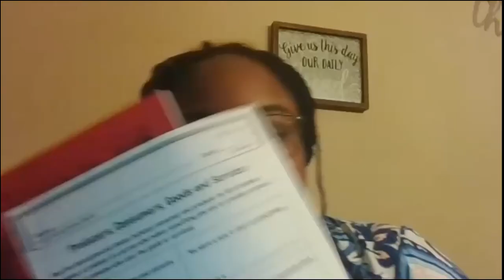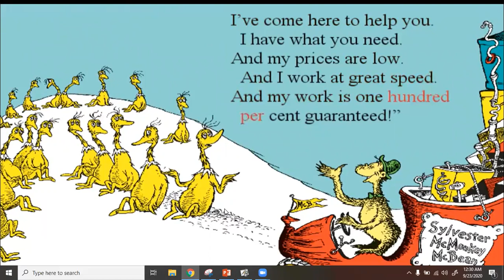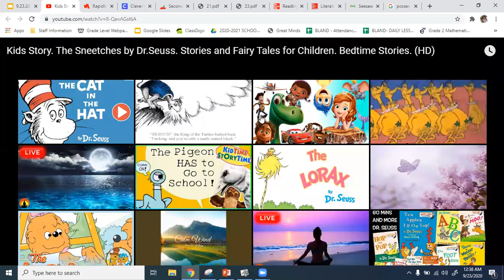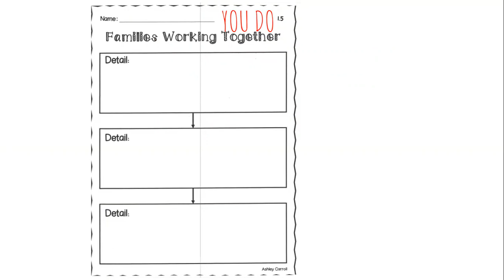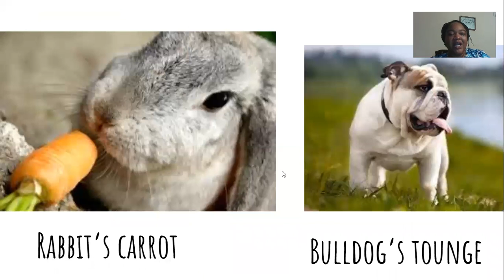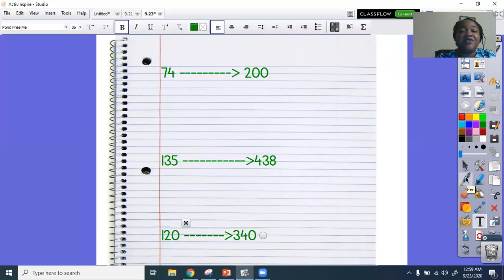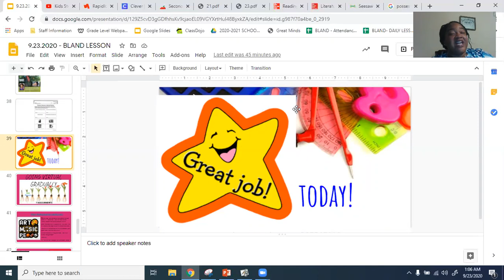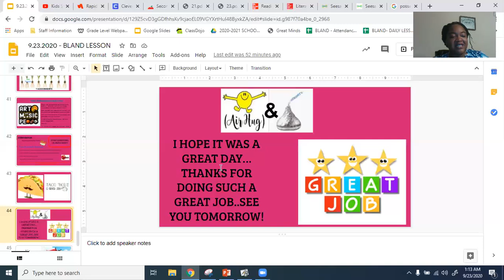9.23.2020 Bland Daily Lesson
This is the daily lesson for Mrs. Bland's 2nd Grade for Wednesday, Sept. 23rd

See Mrs. Bland with any questions!